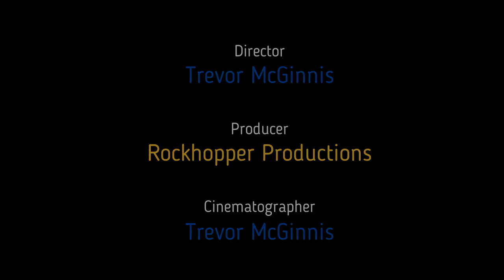OJ 5558 January 2018 - Famington Area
I got really motivated to work on the layout after Christmas Break.  This video shows the progress I have made on the Farmington area of the layout.  I laid some track and a spur for a small cattle pen.  I am also working on the dirt road the footprint for the town buildings.